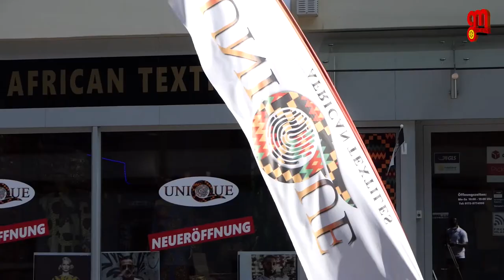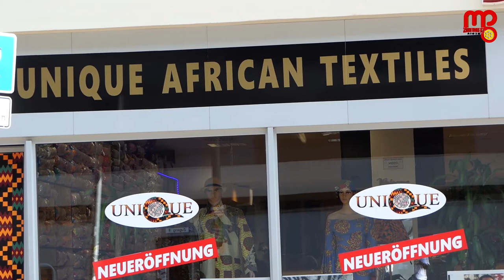WE VALUED FUNKY MORE THAN HIGH-LIFE..........Lawrence Otoo (1994 Ghana Dance Champion).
An Interesting and Mind Blowing Conversation With One Of Ghana´s Final Dancer in the Name Of Mr. Lawrence Otoo.
He Tells us More About his Dancing Career and Where he has been Since.
Please Relax and Watch till the End.